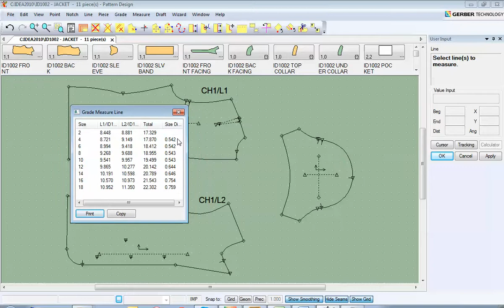Pattern Design Tip of the Day - Grade / Measure Line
Use the Grade/Measure/Line function to measure line for all graded sizes.  This function can also be used to compare lines, whether or not the lines are graded.  Select the first set of lines.  For example, select the lines that make up your armhole.  Right click and OK.  Then select the second group of lines, for example, the lines that make up the sleeve cap.  Right click and OK. The second box that appears will list the difference between the two lines.  If the pieces are graded, it will list the difference for all graded sizes.